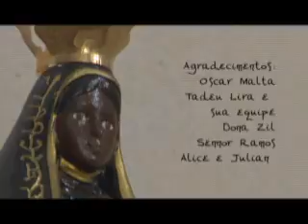Rainha dos Degredados - Tuca Siqueira